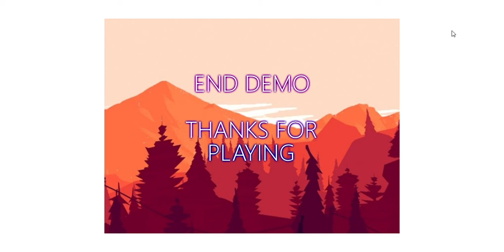Freddy Faz Clicker Pizzeria Demo!!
UMMMM?